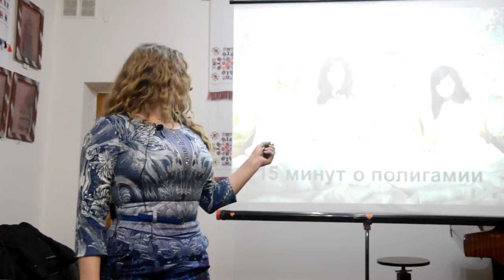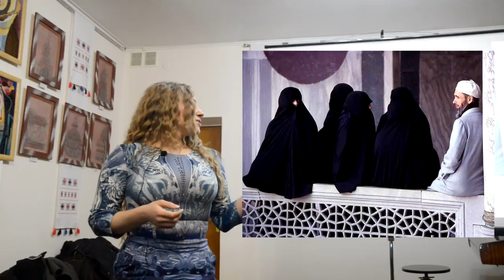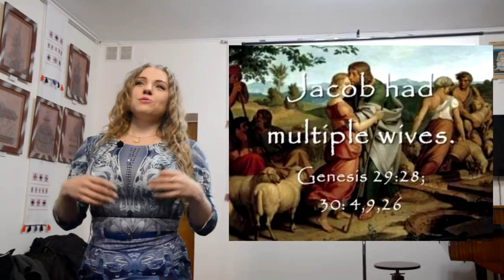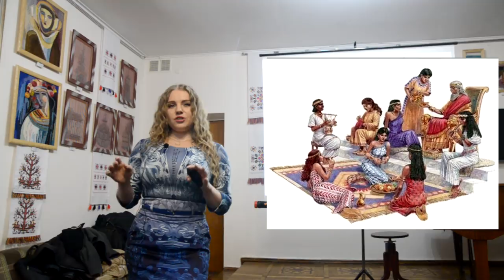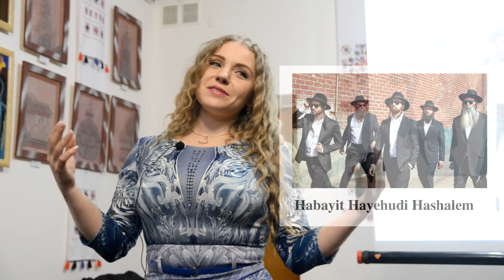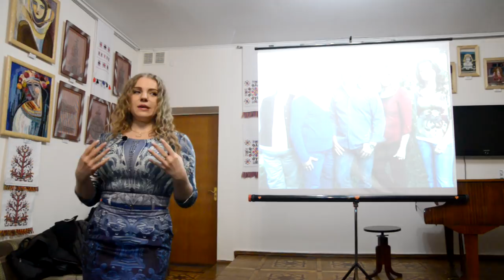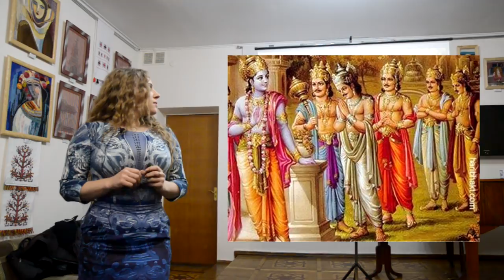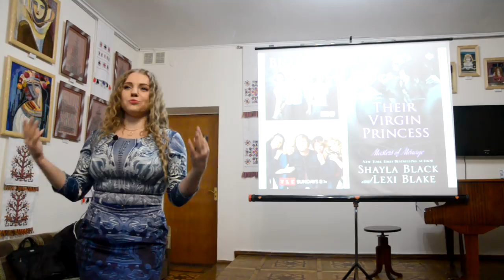15x4 – 15 минут о полигамии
"Супружеской может быть только пара? А может трио, квартет, квинтет или даже секстет? Насколько приемлимы немоногамные отношения в современном мире, где и в каких формах они распространены – обо всем этом вы узнаете из моей лекции" – Айя Свидерская

Слайды – goo.gl/EA1K3C

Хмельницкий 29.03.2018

15х4 – это сообщество молодых ученых и фанатов науки.